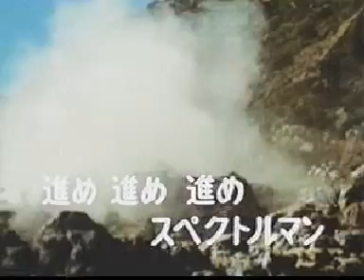spectreman da operação genocidio epilogo 1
para os fâs de spectreman